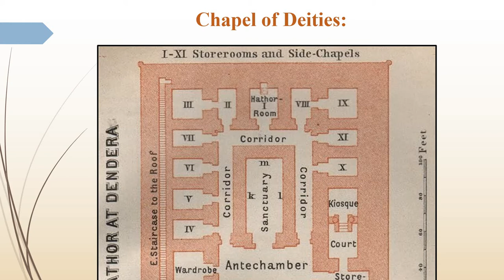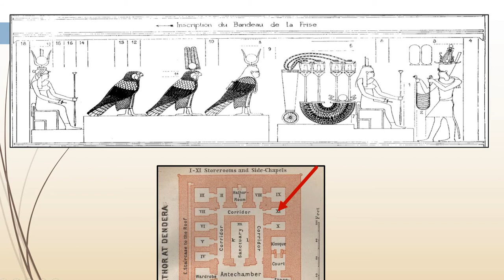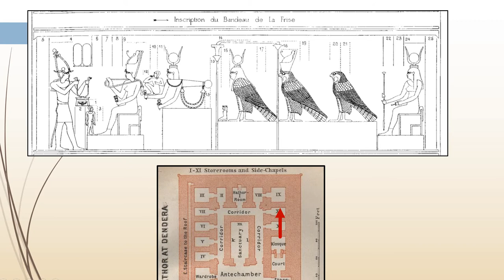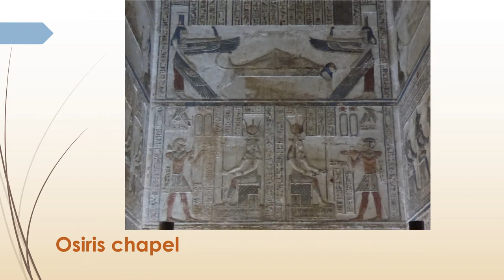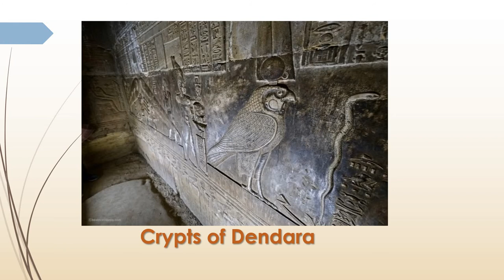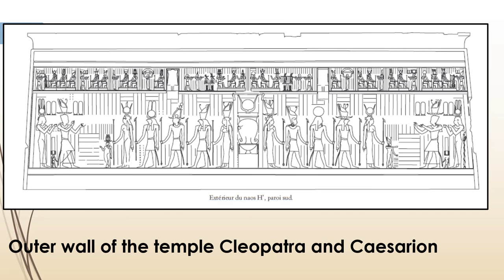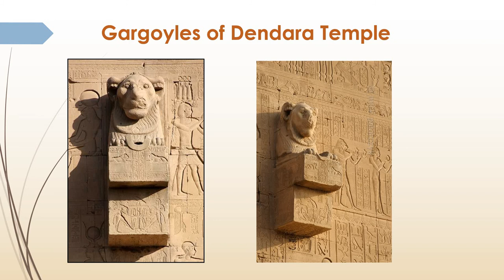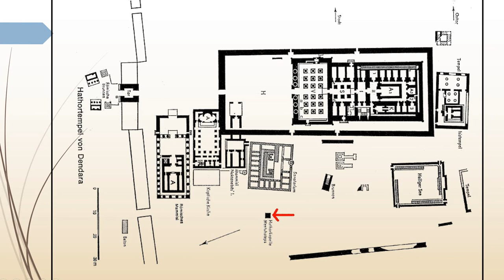Dendara Temple Part Four معبد دندرة الجزء الرابع